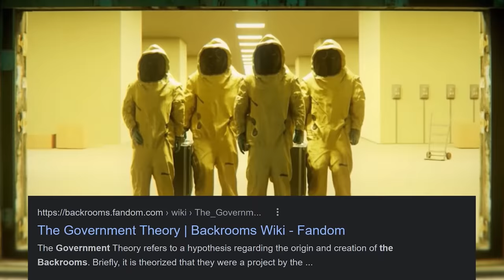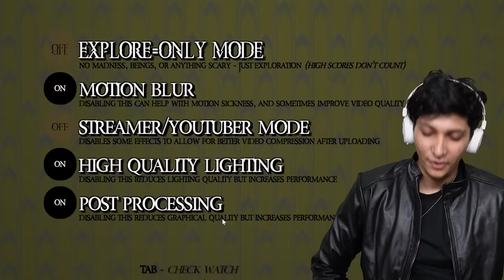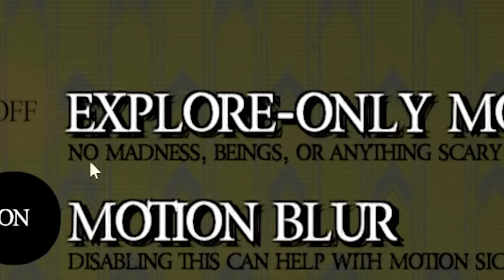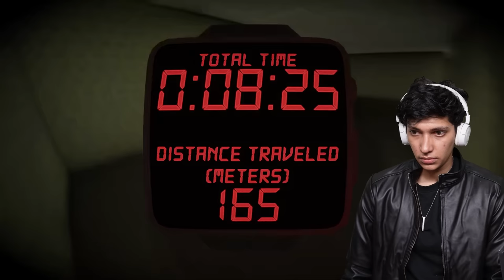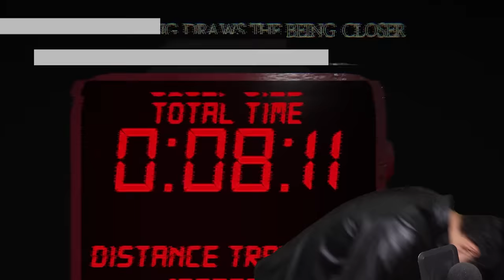IM TRAPPED INSIDEE!!! - Escape the Backrooms Attempt #1